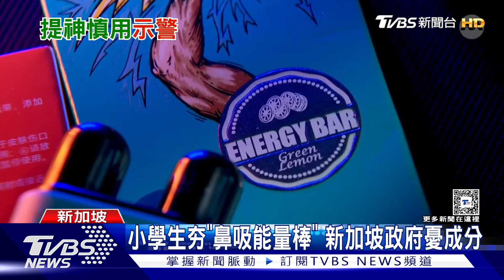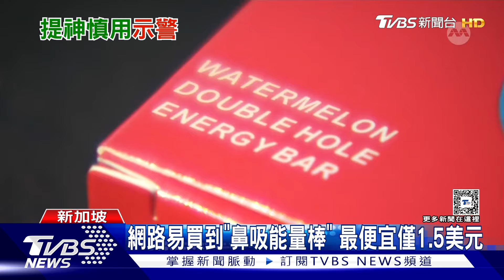小學夯「鼻吸能量棒」 新加坡政府憂不明成分｜TVBS新聞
用來提神醒腦的「鼻吸式能量棒」，外型鮮豔，還有各種口味，主打成分單純，在社群平台上竄紅，受到各國小學生歡迎。然而，因為缺乏管制，加上成分標示不明，讓新加坡政府擔心，這項產品將危害兒童健康。